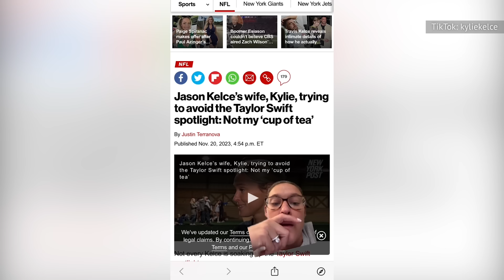The Truth About Swift's Relationship With Jason & Kylie Kelce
They're not Taylor Swift's brother- and sister-in-law…at least not yet, but the superstar singer is building a relationship with Jason and Kylie Kelce. Is there some bad blood, or does everyone just need to calm down?